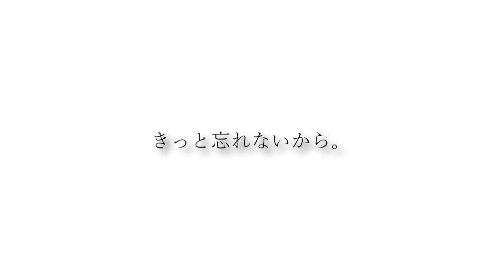ある晴れた日に「プラグレス」395hz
「レイ・アルフォンソ正田」氏に出会いクラシックギターを弾きはじめる。尊敬する音楽家は「武部聡志」「モーリス・ラヴェル「レイ・アルフォンソ正田」好きなギタリストは「ジョン・フルシアンテ」「ランディー・ローズ」「布袋寅泰」「加納 修」「會田茂一」「パコ・デ・ルシア」「レイ・アルフォンソ正田」